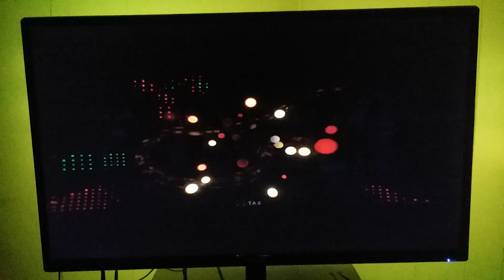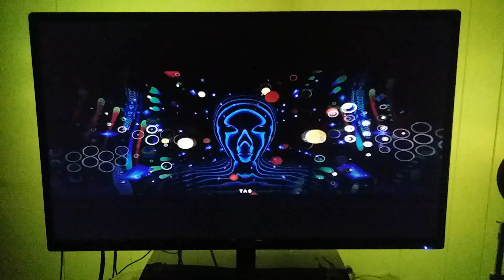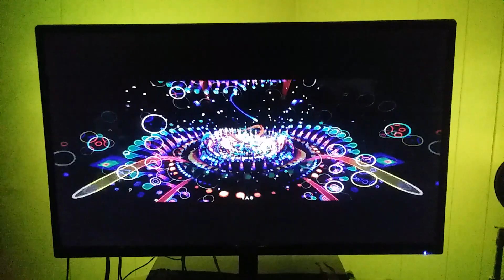20200208 221202 vocoder 1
(c.) 2020 Duran Flint Jacobs; Skaroniati, Bear Clan.
Musical Composition & All Sounds by DJ Duran Flint.
I Do Not Own TAS Visuals; Used For Effect.

More Boss Vocoder Pedal Experimentation. More Fun.
Recorded On The American Saint Regis Indian Rezervation.